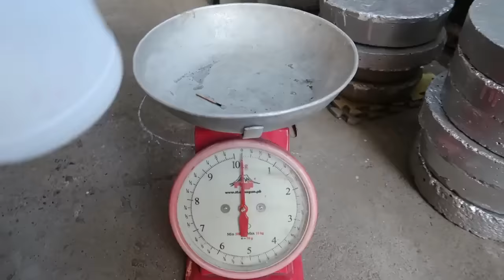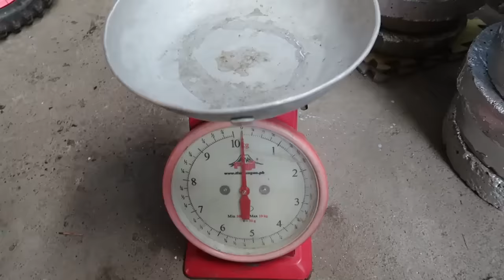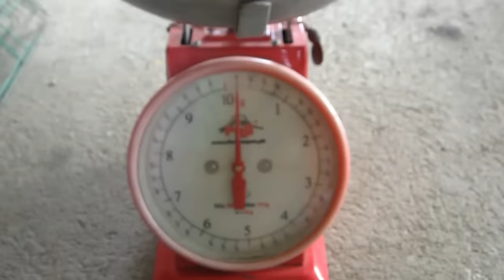How to Make Homemade Dumbbell For Free - DIY Weights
How to Make Homemade Dumbbell and Barbell DIY Weights.
This is my compilation of homemade dumbbell and barbell without cement. Best homemade weights for free!